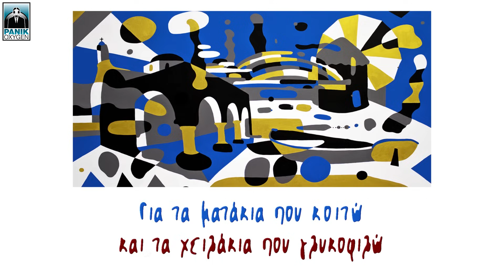Μόνικα - Στάλα | Monika - Stala (Alternate version) - Official Lyric Video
Μόνικα - Στάλα | Monika - Stala - Official Lyric Video

Στάλα (Stala)

Μουσική & Στίχοι: Monika
Παραγωγή: Monika
Μίξη: Jens Jungkurth (Diamond Mine Studios NYC) & Μάρκος Σπανουδάκης
Co-mixed by Homer Steinweiss
Mastering: Μάρκος Σπανουδάκης

Η ηχογράφηση έγινε στο εξοχικό της Monika.
Ηχολήπτης: Γρηγόρης Μάγος
Φωνητικά: Monika
Πιάνο, rhodes, organ & μπάσο: J.B Flatt
Τύμπανα: Homer Steinweiss & Σεραφείμ Γιαννακόπουλος
Percussion: Monika

Στάλα

Θέλεις, μα δε ξέρεις αν το θέλεις
Την καρδιά μου παιδεύεις σαν ξένο βαρύ φυλαχτό
Μα, εκεί ψηλά στον ουρανό, τ’ αστέρια λάμπουνε για μας τα δυο
Τον έρωτά μας τραγουδούν, το ’να με τ’ άλλο πως φεγγοβολούν
Χίλιες φορές με κάθε σου πρώτη ματιά

Φεύγεις, όλο φεύγεις, με πικραίνεις
Τα ναζάκια σου κάνεις και πας να μου φύγεις ξανά
Μα, εγώ θα ψάξω να σε βρω, όλα τα λάθη σου τα συγχωρώ
Για τα ματάκια που κοιτώ και τα χειλάκια που γλυκοφιλώ
Σαν αεράκι-άκι, σαν θαλασσάκι καλοκαιρινό!

Βράδυ, κάθε βράδυ, κι αύριο πάλι
Εγώ θα τρέχω για σένα, θα διώχνω τον κάθε καημό
Στις γαλανές ακρογιαλιές, εκεί που ανθίζουν οι πορτοκαλιές
Εκεί θα έρθω να σ' το πω, όλο και πιο πολύ θα σ’ αγαπώ

Πω, πω, πω, πω

Αχ, τι χαρά έχω απόψε!
Στάλα-στάλα γεμίζει η καρδιά μου, χορεύει ο ντουνιάς
Δώσε μαέστρο μια πενιά, μια γιορτινή, μια λεβεντοπενιά

Τα έγχορδα ηχογραφήθηκαν στα Kyriazis Studios στην Αθήνα
Ηχολήπτης: Τάσος Μπακασιέτας
Ενορχήστρωση: J.B Flatt
Κουαρτέτο εγχόρδων:  Α Βιολί - Ευστάθιος Λασκαρίδης, Β Βιολί - Σταματέλλα Σπίνουλα, Βιόλα - Χαράλαμπος Γκίτζιος, Τσέλο - Μιχάλης Πορφύρης

Εκτελεστικός Παραγωγός: Σταύρος Ξενίδης
Oργάνωση Παραγωγής: Δημήτρης Λιλής
Αrtwork: Cacao Rocks
Label: 2017 Panik Oxygen Under Exclusive Licence from Royal Music LLC

Θα ήθελα να ευχαριστήσω τους Στέλιο Προβή, Σεραφείμ Γιαννακόπουλο, Γρηγόρη Μάγο, Βασίλη Σαρακινό, Αριστέα Χαραλαμπίδου και όλους τους φίλους και συνεργάτες που με την έμπρακτη υποστήριξη, το ταλέντο, την αισιοδοξία τους και ο καθένας με τον τρόπο του, με οδήγησαν στην κυκλοφορία αυτού του κομματιού.

Αφιερώνω τη Στάλα στην Ελλάδα μας ελπίζοντας ν’ αρχίσει σιγά-σιγά να χαμογελάει.
Music & Lyrics by Monika
Produced by Monika
Mixed by Jens Jungkurth (Diamond Mine Studios NYC) & Markos Spanoudakis
Mastering by Markos Spanoudakis

Recorded at Monika’s beach house in Astros Kinourias
Sound engineer: Grigoris Magos
Vocals: Monika
Piano, rhodes, organ & bass guitar: J.B Flatt
Drums: Homer Steinweiss & Serafeim Giannakopoulos
Percussion: Monika

Strings recorded at Kyriazis Studios, Athens
Sound engineer: Tassos Bakasietas
Arrangement by J.B Flatt
Strings quartet: First Violin - Eftasthios Laskaridis, Second Violin - Stamatella Spinoula, Viola - Haralampos Gitzios, Cello - Mihalis Porfiris

Executive Producer: Stavros Xenides
Production Αdministrator: Dimitris Lilis
Αrtwork: Cacao Rocks

I would like to thank Stelios Provis, Serafeim Giannakopoulos, Grigoris Magos, Vasilis Sarakinos, Aristea Haralambidou  and everybody that with their help, their talent, positive thinking and their own very special way, encouraged me to release this song.

I dedicate Stala to Greece hoping to bring back a smile that was missing for a while.